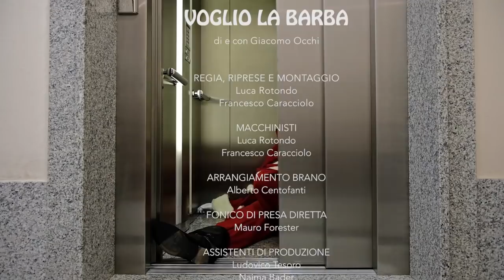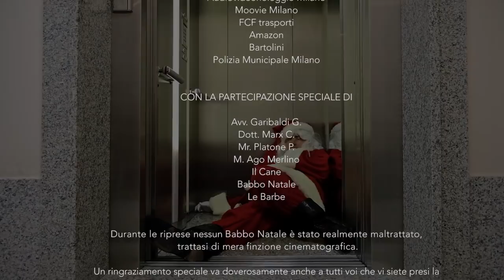VOGLIO LA BARBA - Giacomo Occhi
"Voglio la barba" è il mio nuovo singolo!
Lo trovi su iTunes, Amazon Music e Spotify.

Ehi, non scappare: seguimi sui social!

Di e con Giacomo Occhi
Regia, riprese e montaggio: Luca Rotondo, Francesco Caracciolo
Make up: Alessandra Spagnoli "Kyra"
Backstage: Ludovico Tesoro
Arrangiamento e produzione brano: Alberto Centofanti di "Jam Session Music Studios Milano"